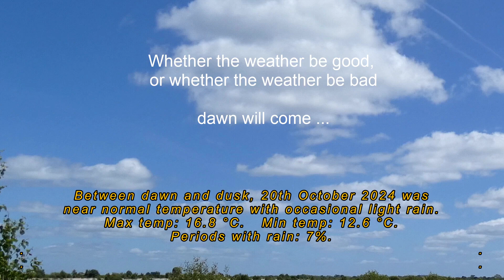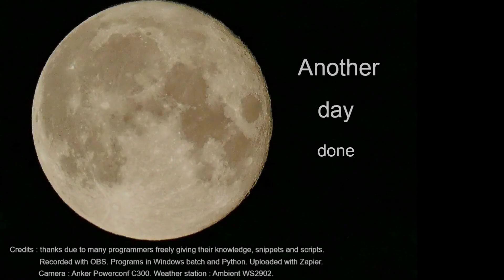20th October 2024 Wirral weather timelapse.mp4